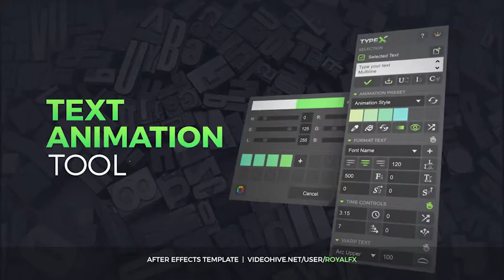After Effects Template - TypeX - Text Animation Tool - VOL 05 Broadcast Titles Pack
TypeX is a powerful tool, that let’s you make high quality animated titles in a one click. You can use a provided pack of titles or create your own. Just select one or several text layers, choose the preset from the library and click the “create” button. You can easily change the animation style, font, colors, duration, warp style and much more. Make animated titles for your projects easily and with pleasure.

Project Features:

- Typex Script v1.4. You can quickly create and edit titles from anythere in your project.
- 19 animation presets
- 19 titles scenes
- Unlimited number of characters
- Multiline text
- Font size up to 500px
- Easy customization. Change colors, fonts size, tracking and more.
- After Effects CC, CC2014, CC2015 & CC2017